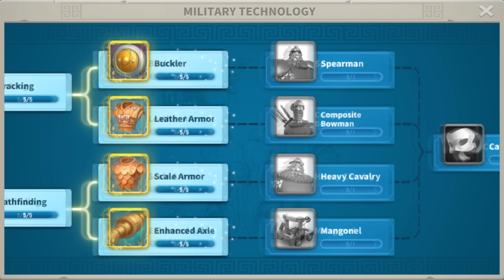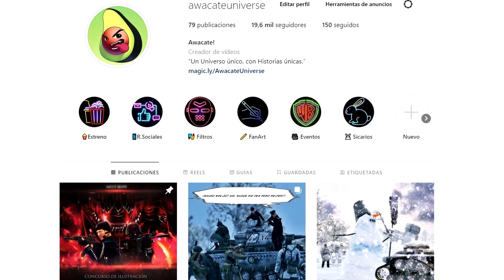Zombies en la Segunda Guerra Mundial (Capítulo 5: Llegó la Noche) | Awakate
La tecnología es PODER!!! ¡Descárgalo y usa el código "RoKTechPow" para obtener un bonus especial en el juego!

👁️‍🗨️ ¿QUÉ HAS VISTO EN ESTE VIDEO?

Serie: Zombies en la Segunda Guerra Mundial 5: Llegó la Noche | La Guerra de los No Muertos
Juego usado: Call to Arms: Gates of Hell Osfront Gameplay en Español
MOD: WW2 Zombies Mod